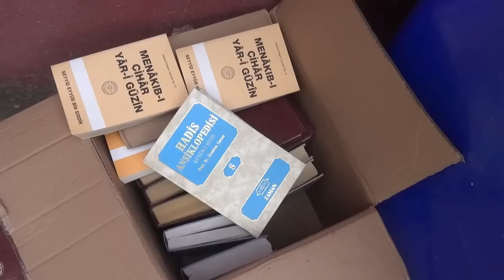CEMAATIN KITAPLARI COPE ATILMAYA BASLANDI